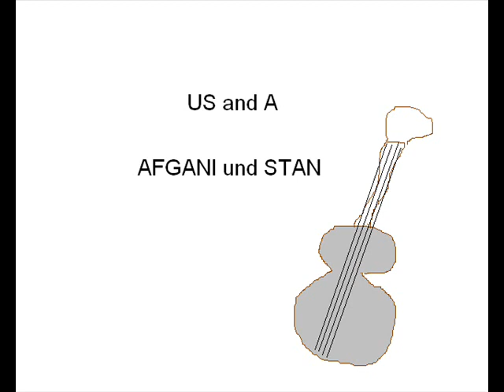afangi und stan - us und a.wmv